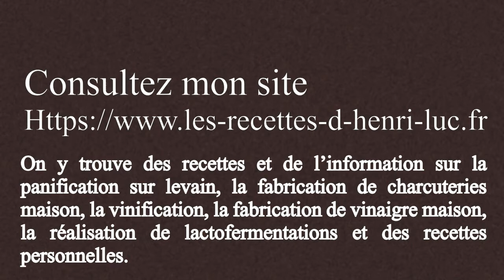Make your own Sourdough Starter -- Day 5 / Confection d'un levain-chef -- jour 5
↓ ↓ ↓ PLUS D'INFO  / MORE INFO ↓ ↓ ↓
👉 LECTURES SUGGÉRÉES / SUGGESTED READINGS: